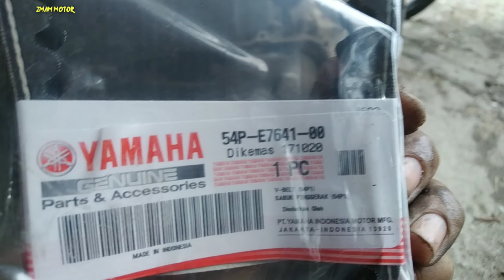kapan waktu yang tepat ganti v-belt?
Beberapa faktor penyebab v belt motor matik bisa putus. @imammotor7140